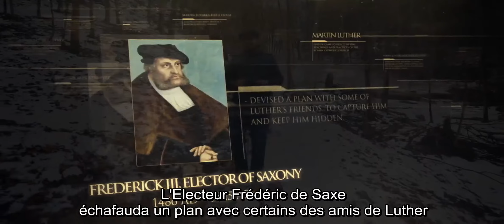LINEAGE-Episode 24-Martin Luther Emprisonné dans un château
Episode 24
Martin Luther Emprisonné dans un château